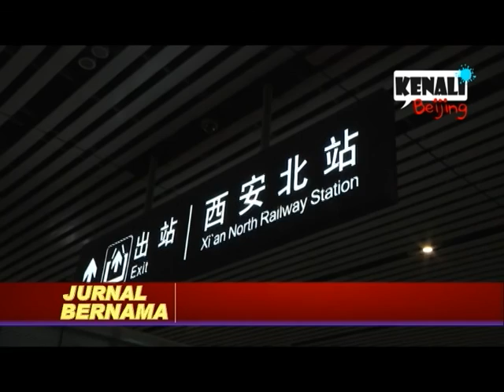Kenali Beijing - Keretapi Laju JURNAL BERNAMA EPS 134 (05.07.2015)